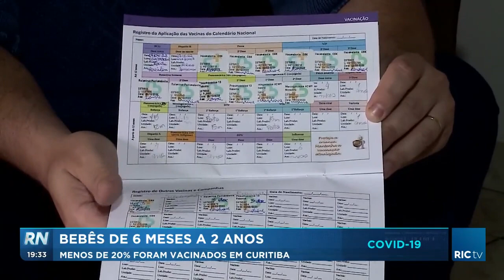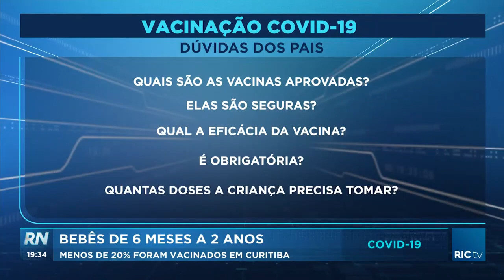Bebês de 6 meses a 2 anos, menos de 20% foram vacinados em Curitiba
A vacinação de bebês contra a covid-19 está muito abaixo do esperado em Curitiba, menos de 20% das quase 60 mil crianças, de 6 meses a dois anos, tomaram a primeira dose